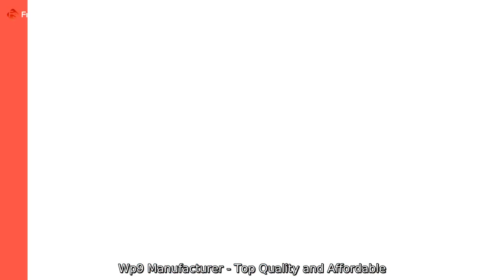Wp9 Manufacturer - Top Quality and Affordable Prices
Wp9 Manufacturer - Top Quality and Affordable Prices As a factory, we offer high-quality Tonyweld Pmx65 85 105 Plasma Cutting nozzles (220816, 220819, 220990, 220941, 220930) and electrodes (220842). Our products are reliable, durable, and perfect for all your plasma cutting needs.